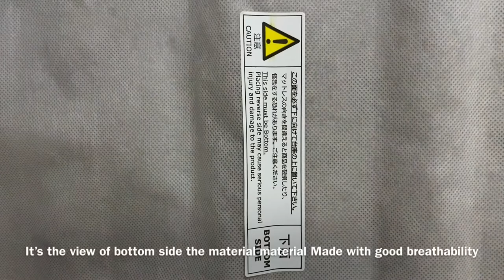【Bed】cheaper and the high quality Muji brand￼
Hi I’m Yasu
Let me introduce myself at first
I’m from Japan and
I was born in Kanagawa
and now I live in Kanagawa
I think I’m active and social person
but sometimes quiet

And I like hip-hop culture since when I was in high school
and I still dancing to street dance
I am studying English because
I wanted to know about the hip-hop
culture well

Also nowadays I have interested in
foreign countries culture as well
I used to stay in New Zealand for
one years
I used to staying Australia in Sydney for four years

The link below of the Muji

Legs for Pocket Coil Mattress with Attachable Legs

And Pocket Coil Spring Mattress *MATTRESS ONLY*

It’s different selling style each country

CheckTheseOut